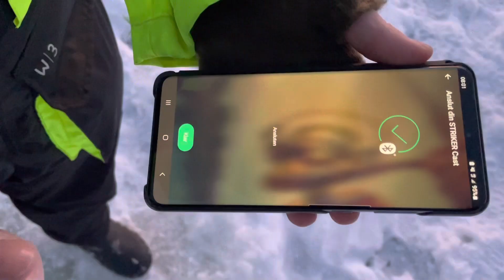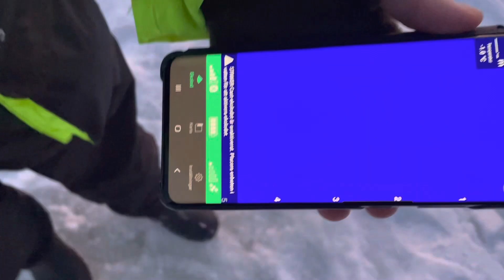TILLBAKA I GRYCKSBO FÖR JAKT EFTER STOOOR RÖDING OCH REGNBÅGE! | FILIP WILHELMSSON FW FISHING